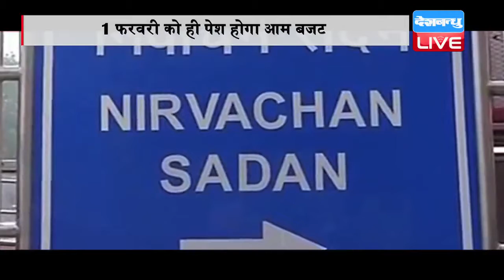DB LIVE | 24 JAN 2017 |EC clears 1 Feb budget date, bars state-specific announcements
चुनाव आयोग ने केंद्र सरकार को बजट पेश करने की मंजूरी दे दी, आम बजट अब 1 फरवरी को ही आएगा। लेकिन इसके साथ ही उसने शर्त रखी है कि इसमें पांच चुनावी राज्यों से जुड़ी किसी योजना का ऐलान नहीं किया जा सकता और न ही इन राज्यों में सरकार की उपलब्धियों का बखान होना चाहिए. चुनाव आयोग ने अपने आदेश में ये भी साफ किया है कि सरकार इन पांच राज्यों में अपनी नीतियों और उपलब्धियों का बखान बजट भाषण में नहीं करेगी, क्योंकि ऐसा करने से स्वतंत्र और निष्पक्ष चुनाव की भावना पर असर पड़ेगा। आपको बतादें कि बता दें कि पंजाब, यूपी, उत्तराखंड, मणिपुर और गोवा राज्यों में 4 फरवरी से 8 मार्च के बीच विधानसभा के चुनाव होने हैं। वहीं केंद्र की बीजेपी नीत सरकार 1 फरवरी को आम बजट पेश करने जा रही है। ऐसे में कांग्रेस की अगुआई में विपक्षी दलों ने आयोग से शिकायत की थी और बजट की तारीख़ आगे बढ़ाने की मांग कर रहे थे. इन दलों की दलील थी कि मतदान से पहले बजट भाषण से जनता पर सत्ताधारी दल असर डालने की कोशिश करेगा। लिहाज़ा वामपंथी, समाजवादी, जनता दल सहित 13 विपक्षी दलों ने कांग्रेस की अगुआई में चुनाव आयोग से मांग की थी कि वह मोदी सरकार को 11 मार्च के बाद बजट पेश करने को कहे। लेकिन चुनाव आयोग ने सरकार को बजट पेश करने से तो नहीं रोका, लेकिन विपक्ष की चिंता को देखते हुए केंद्र सरकार को हिदायत ज़रूर दी है।